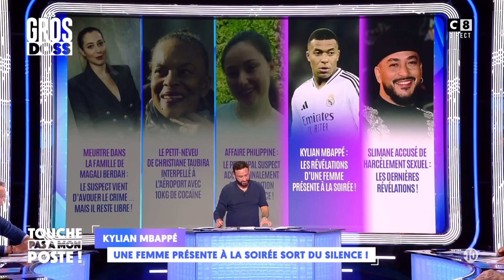Mauvais Signe pour Mbappé ? Cyril Révèle : Menacé de Rester sur le Banc s'il Rate !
Kylian Mbappé : les révélations d’une femme présente à la soirée sort du silence ! Gilles dévoile tous les éléments

0:00 Le petit neveu de Christiane Taubira interpellé à l’aéroport avec 10kg de cocaïne
2:50 Affaire Philippine : Le principal suspect accepte finalement d’être extradé vers la France
4:40 Kylian Mbappé : les révélations d’une femme présente à la soirée sort du silence !
8:50 “Sale Bougnoule, tu fais des enfants pour la CAF” prison avec sursis pour 2 hommes après l’agression raciste de leur voisine enceinte
11:00 Slimane accusé de harcèlement sexuel les dernières révélations !

faitsdivers